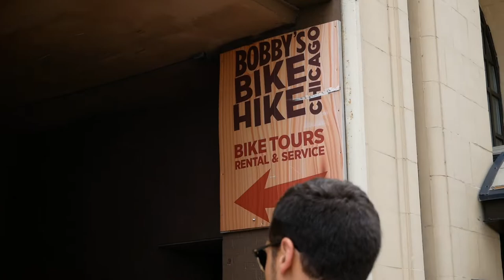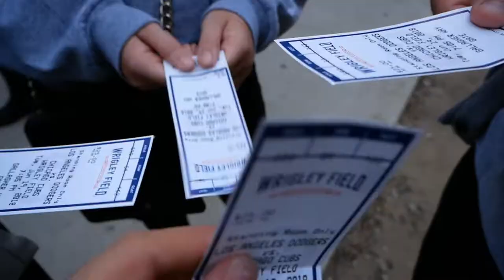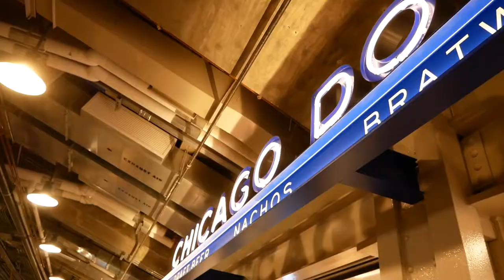WATCHING THE CUBS BEAT THE DODGERS IN CHICAGO!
In this video I saw the Chicago cubs beat LA in my first ever time seeing baseball.